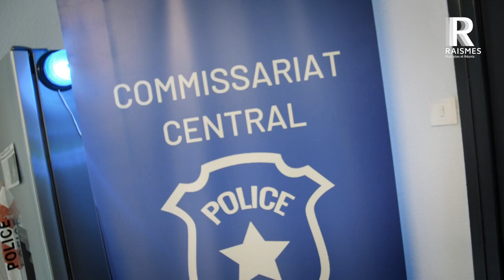Un Escape Game sur la sécurité routière